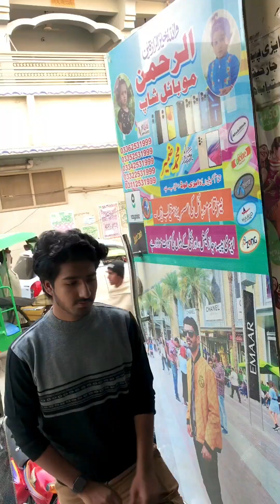iPhone ki chori kon karra tha? | funny video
iPhone ki chori | iPhone ki chori kisna ki hugi ? Chor kon huga ?